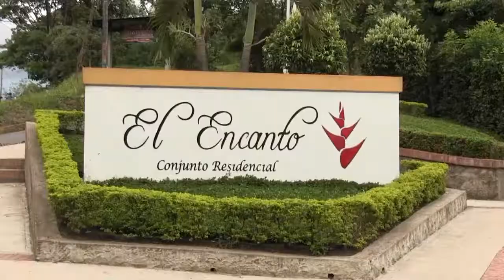ASEO Y MEJORAMIENTO A CONCHA ACÚSTICA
ADMINISTRACIÓN MUNICIPAL Y EJÉRCITO NACIONAL REALIZARON LIMPIEZA A LA CONCHA ACÚSTICA PARA EVENTOS CULTURALES.